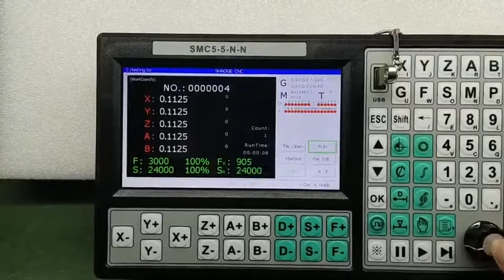SMC5-5-N-N is shaoge cnc 5 Axis stand alone cnc Motion Controller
SMC5-5-N-N is shaoge cnc 5 Axis stand alone cnc Motion Controller,it is chinese offline cnc controller that you don't need connect computer
The motion controller uses high performance 32 bit CPU and high performance FPGA, equipped with 7 inch LCD display, memory using external USB with built-in 8GTF card, large storage space, can be connected with the U disk, the working voltage of 12-24 volts ultra wide input, touch type keyboard. The system has the characteristics of high reliability, high precision, small noise and easy operation.